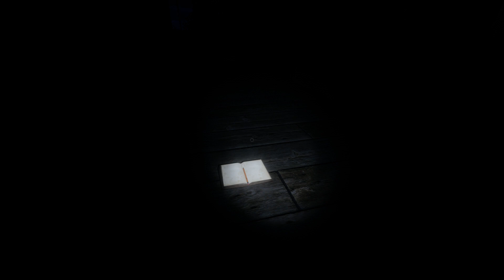Phasmophobia David Wilson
Phasmophobia with the bois